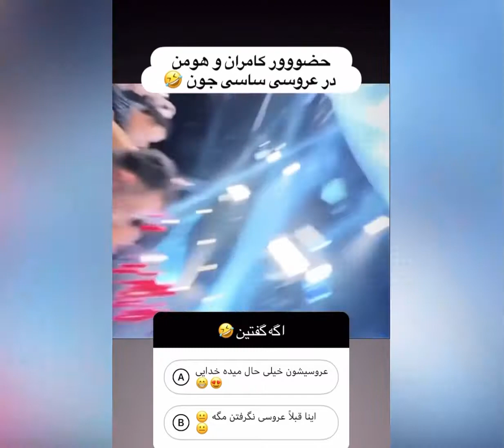عروسی باشکوه ساسی و بیتا